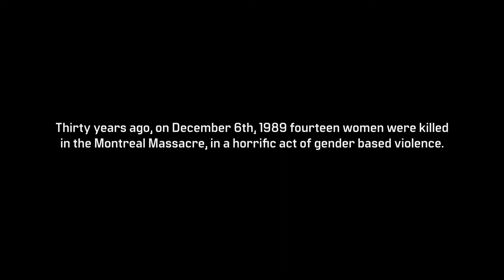Men of Quality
WE ARE MEN OF QUALITY

The Toronto Maple Leafs are partners with White Ribbon to help end gender-based violence. Working together, we will help achieve gender equality for all the women in our lives and communities. Be a part of this movement. Be an ally. Be a Man of Quality.